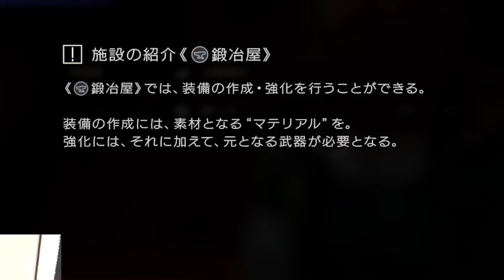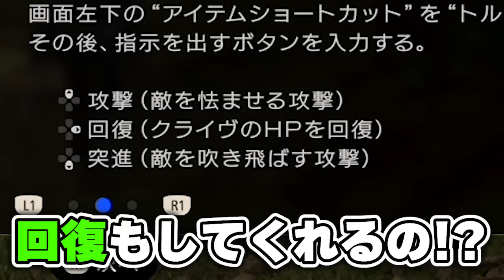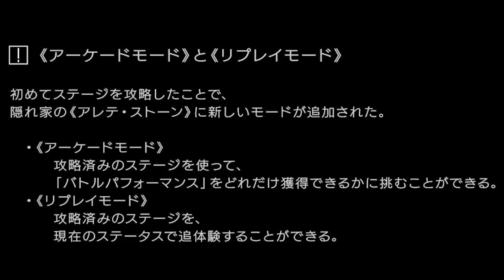初の大ボス戦でジャスト回避が楽しすぎることに気づく 【FF16】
Part3